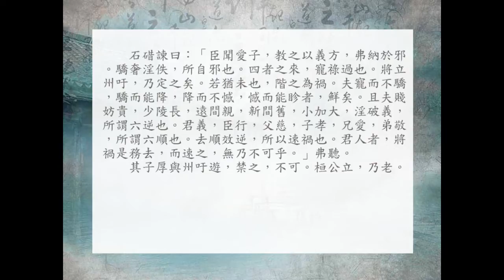[海陸客語古文]卷一 第三篇 石碏諫寵州吁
海陸客家hakka《古文觀止》卷一 第三篇 石碏諫寵州吁
出 版：台灣新竹縣芎林鄉鹿寮坑文化工作室
發 音：詹益雲老師
錄音後製：蔡貿昇
產品規格：石碏諫寵州吁.flv；Movie , 1280×720
用 途：教育